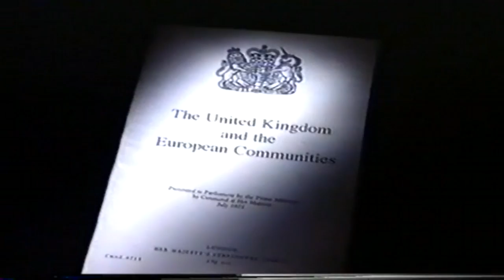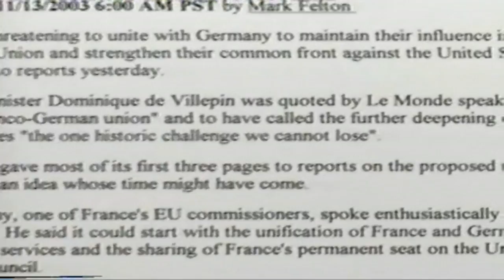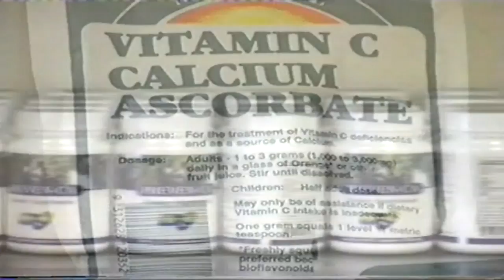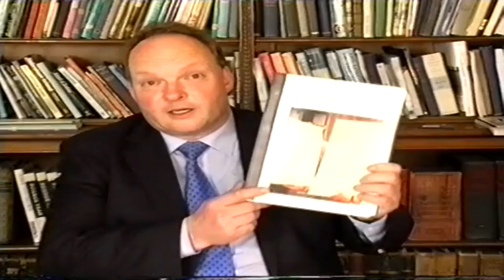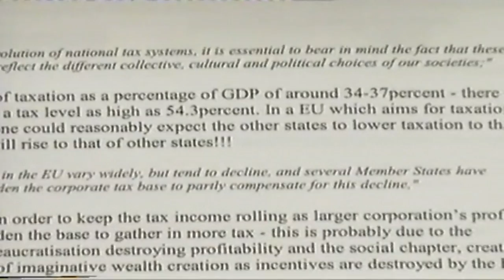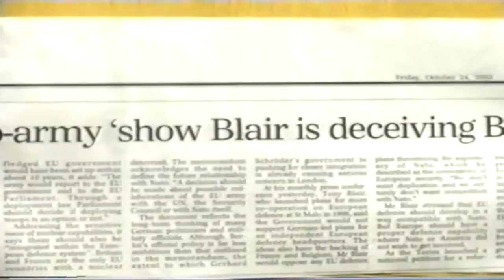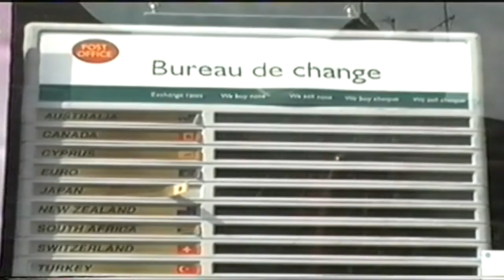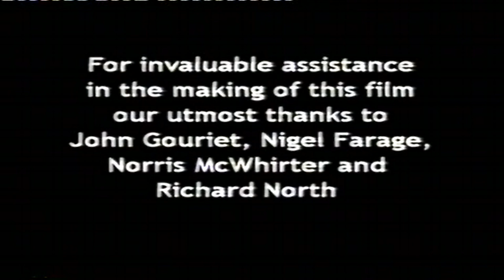The Real Face of the European Union HD ( Subtitles ENG )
SUBTITLES ( ENG ) - ACTIVATE CLOSED CAPTION (CC)

The EU has been sold to Britain as our best hope for the future. But behind the scenes, has another, more unsettling agenda been unfolding? The European Economic Community (EEC) began for Britain as a free-trade agreement in 1972.
Today's European Union is well on its way to becoming a federal superstate, complete with one currency, one legal system, one military, one police force...